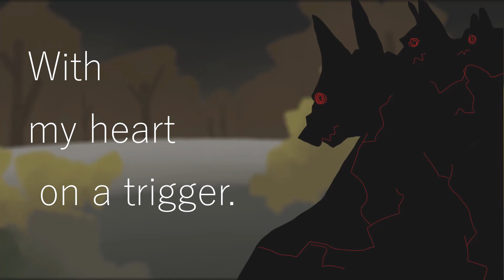SWIFTPAW PMV ||| Angel with a shotgun...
After half a day of editing, rendering and drawing backgrounds is this thing finally done!
I have many more PMV ideas but school is killing me with work. I will probably post more of "animatic" or "WIP" videos now :c
Anyway! Enjoy angry boi Swiftpaw!
You can find more art on...

Song: The Cab - Angel with a shotgun
All characters belongs to Erin Hunter!
Design of the characters is mine.